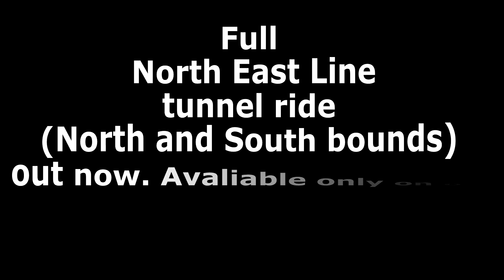North East Line (North-Bound) Tunnel View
Full-HD